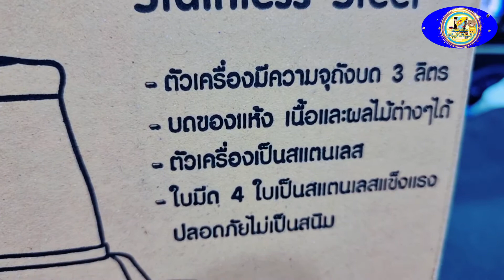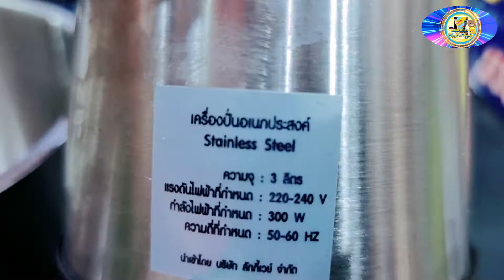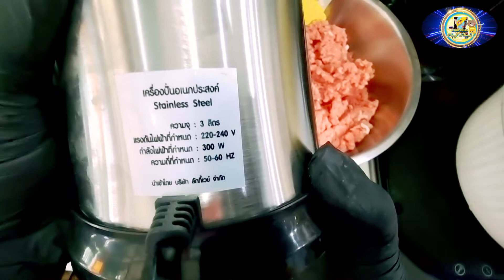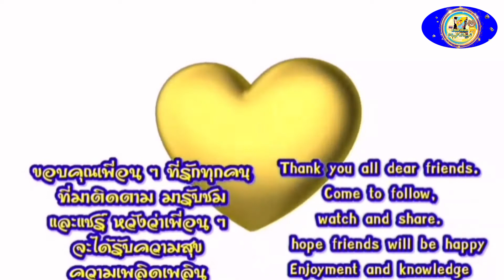อ้าว‼️เครื่องปั่นนี้ ซื้อมาทางออนไลน์ราคานี้ แล้วอะไร ยังงัย ใครที่กำลังจะซื้อ ดูคลิปนี้ก่อนตัดสินใจ